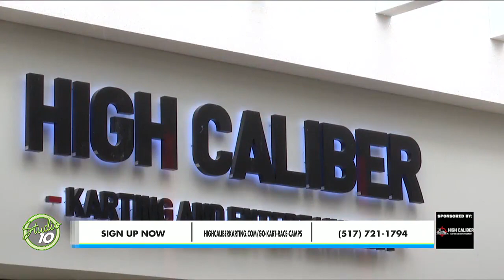Put Summer Camp in the Fast Lane at High Caliber Karting and Entertainment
This summer camp is the perfect way to beat the incoming summer heat! From strategy and the actual makeup of the karts, High Caliber Karting and Entertainment has the perfect way to keep your kid entertained and in the fast lane this summer. Check out how to sign up for their racing camp!